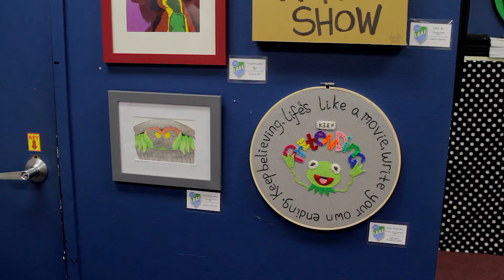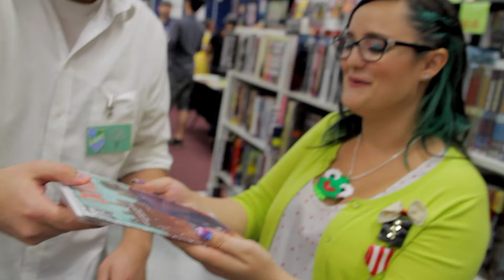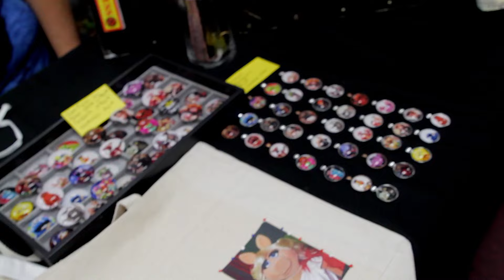Comic Candy News - Jim Henson Tribute Art Show by LOAF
I had the awesome opportunity to attend a Jim Henson Tribute show put on by L.O.A.F!

The film was shot and edited by Art Vega

Jov!